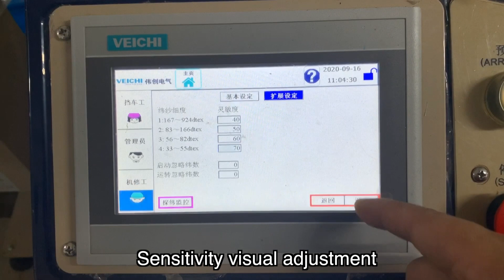Weft detection function display of VEICHI water jet loom.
VEICHI weaving direct-drive spindle system solution, equipped with VEICHI "core" direct-drive electric spindle system, came into being for the weaving industry to enter the intelligent equipment. The configuration includes water jet weaving "navigator", main control system + let-off and take-up system + direct-drive electric spindle system. External equipment can support weft feeder control, dobby jacquard control, to meet customer customization needs. It supports double pumps and four jets, variable speed and weft density weaving, upper and lower warp beams, left and right warp beams, and outer winding control. Optional GPRS IOT cloud server to reserve cloud computing functions for the subsequent textile industry to enter the 5G era.

VEICHI is one of the top 3 manufacturers and suppliers of frequency converters and servo drives in China. In the past 15 years, we have sold products to more than 60 countries around the world.